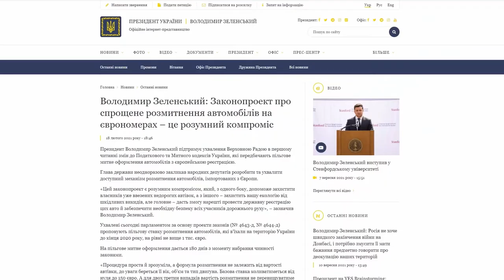Пільгове розмитнення автомобілів на єврономерах. | «Дебати»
У цьому випуску проєкту дискутують Ігор Красновський керівник ГО «Автоєвросила» в Тернопільській області та Володимир Угрин кандидат економічних наук.